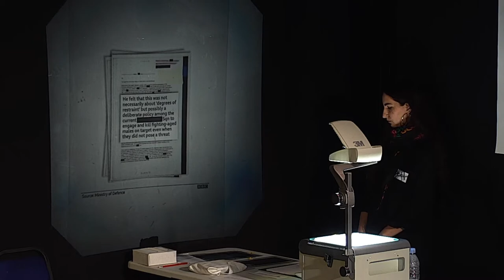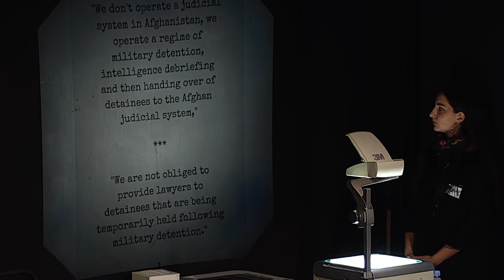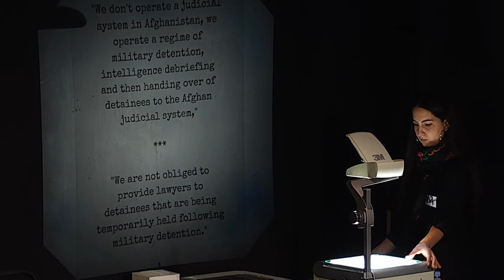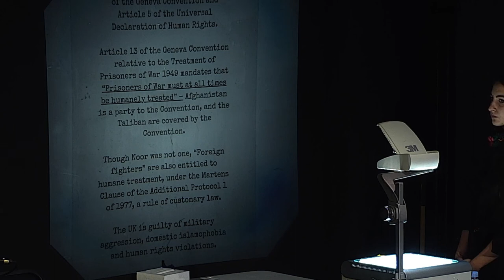Trial Session 5 at The People’s Tribunal on Crimes of Aggression: Afghanistan on Fri 10 Sept 2021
Trial Session 5: Torture
8 a.m.-10 a.m. EDT (New York, UTC -4) / 13:00-15:00 BST (London, UTC +1) / 14:00-16:00 CEST (Berlin, UTC +2)

This session will include testimony from Moazzam Begg, Noor & those who wish to remain anonymous

The People’s Tribunal on Crimes of Aggression: Afghanistan Sessions is a durational artistic tribunal built and run by impacted communities. First-person testimonies, expert witnesses and physical evidence will be presented through performance in an effort to artistically shift the focus onto the crimes of the UK state and prove that the war in Afghanistan, a war referred to as ‘The Good War’, was a crime of aggression.

It is not only a diplomatic and mediative process, but a long overdue authentic community-run People’s Tribunal that aims to disrupt the Islamophobic narrative and the structurally racist pro-empire culture and values of militarism ever-present in British society.

The People’s Tribunal will take place Thrusday 9 September to Saturday 11 September 2021 to mark twenty years since the beginning of the War on Terror. You can watch one session, or all the sessions—as they will be streamed from London to this web page on HowlRound Theatre Commons.

Please note: this is taking place in the UK and so the times are not always watchable ‘live’ however, all sessions will also be archived here.

Follow AghanistanSessions and @BEZNATheatre.